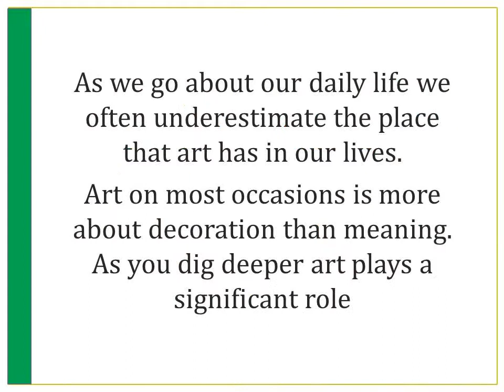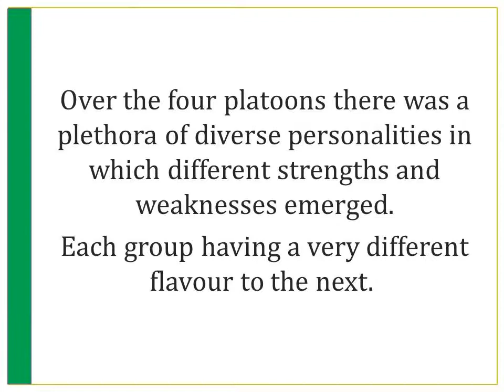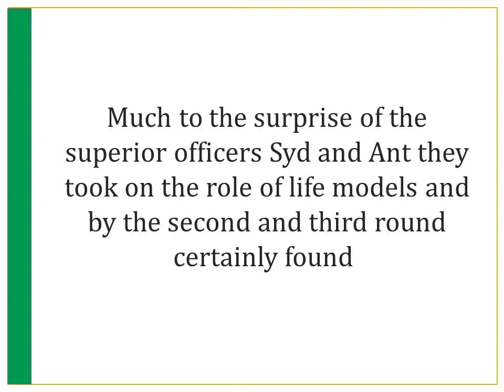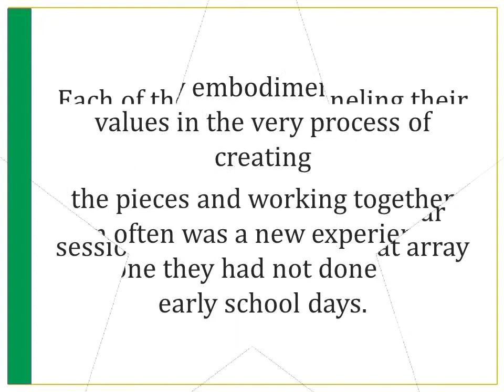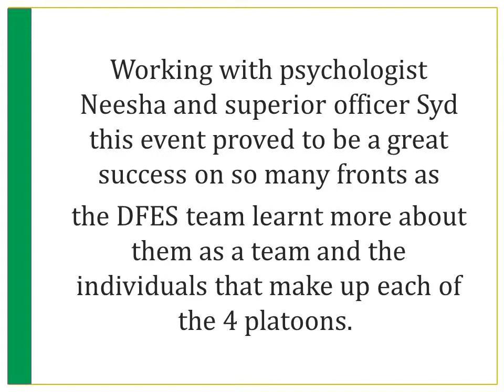Team Building Perth: DFES Picasso Art Activities Event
Creative team building event Perth done by the team from DFES Comcen. Read the article and know the activities that transpired during the team building!